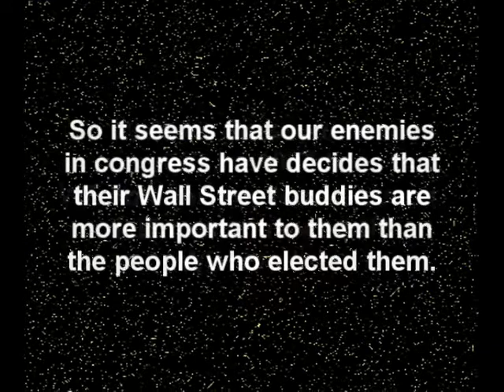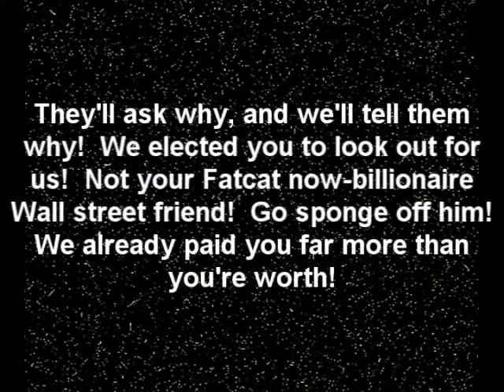Voting for the Fat Cats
So it looks like there is a consensus of this abomination.  It seems the majority of the congresspeople think their friends matter far more than the people who actually put them into office matter.

We'll put that notion aside real quick!

I say that no person who votes to approve this disaster should receive even one vote for the next office they run for.  Be it president, be it school director, be it head garbageman.  They don't understand the value of the dollar to the average American.  All they understand is do what I can for family and friends and all others be screwed!

We don't want that mentality serving us!  We need new!  And now is the reason and time to do it!

Note:  I just attempted to read what they're trying to pass an it's gobblety gook.  Once again they're trying to hide behind insane language to cloud the issue of what they're really doing.

One would think that if they were proud of this thing, they'd make it clear for all to see!

The fact that it's not means to me they're slipping yet another disaster behind our backs simply because it's too painful to read!

Enough already!

Edit again!:
It seems voice of reason has temporarily been heard.  I WILL post a "don't elect" video of those who voted for this disaster.  Thankfully, it hasn't gone through yet.  And we MUST continue putting our opinion forward that WE must NOT pay for their incompetence!